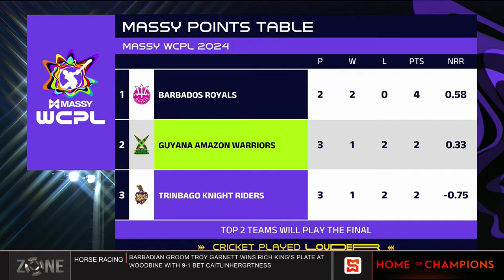Knight Riders stay alive in WCPL | SportsMax Zone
Match 4: TKR 128/8 (19,0), GAW 128/5 (5/2)

SportsMax will broadcast all matches live